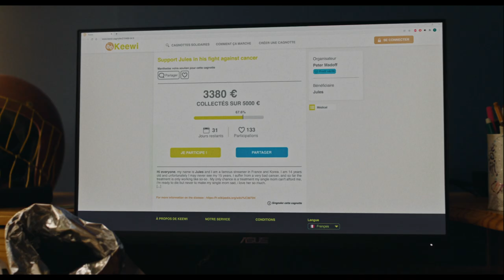Trailer JUNIORS @LUCAS-Filmfestival 2023 | Competition »Teens«